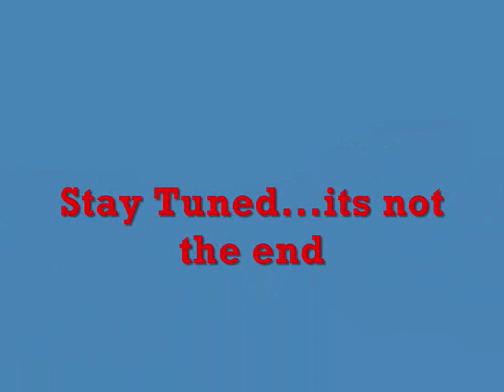Fallout New Vegas- Hippy Hero Molly(introduction)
This is a story of Molly, the girl hero in a man's world. She has a rather drunken introduction LOL. This is my first actual parody and I did it in like an hour literally. But I figured there needs to be a girl hero amidst all of the chaos. I'm thinking about continuing the story, but I want to see what the viewers say.

I used Fallout New Vegas as the lead film and there is absolutely none of that copy infringement intended.

The voices of Seth MacFarlane, Will Ferrel, and Michael Myers where used from various shows and or movies.